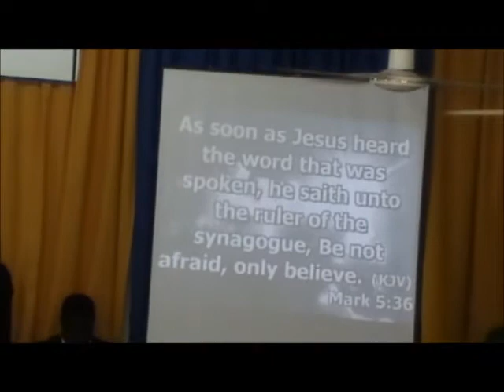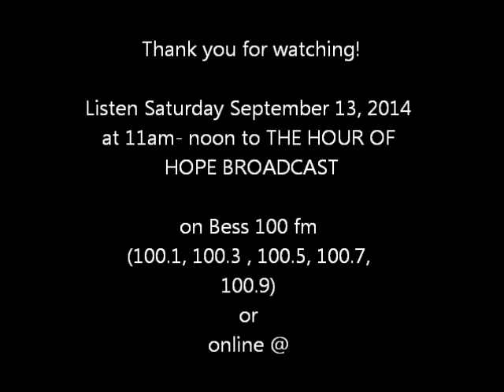Tell it to Jesus 1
Rev. G.O. Codling on September 7, 2014 sharing at the Colegate Gospel Tabernacle